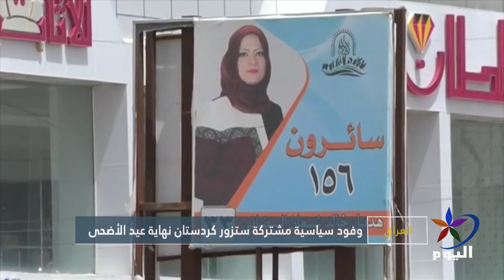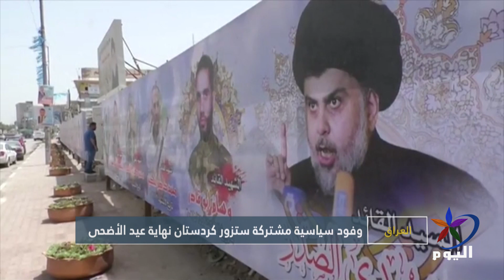وفود سياسية مشتركة ستزور كردستان نهاية عيد الأضحى